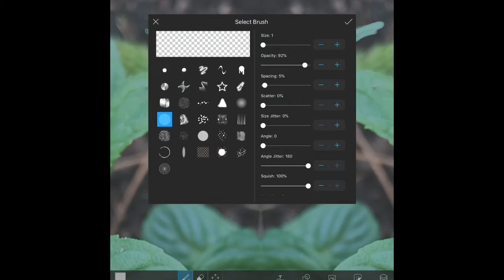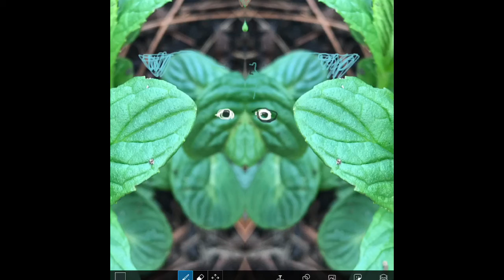Yoda and Baby Yoda in the Garden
A digital painting from the Garden. Made with PicsArt on my iPad